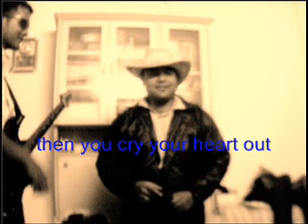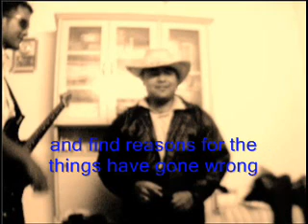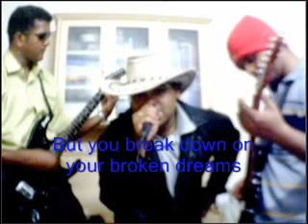Diggi Better Things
Another song from my album called Better Things.. Specially dedicated to all you guys. Thanks for making this album a special one.